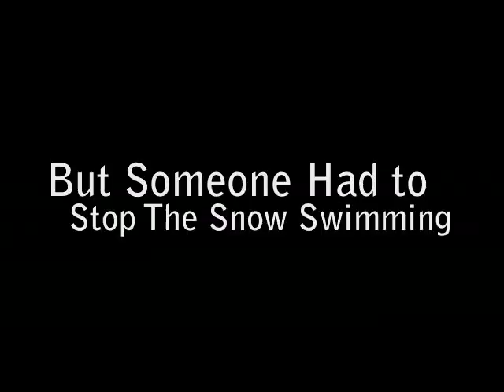Snow Swimming BLARAGAHERLYRAGHYFRAGRR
Snow Swimming BLARAGAHERLYRAGHYFRAGRR trailer